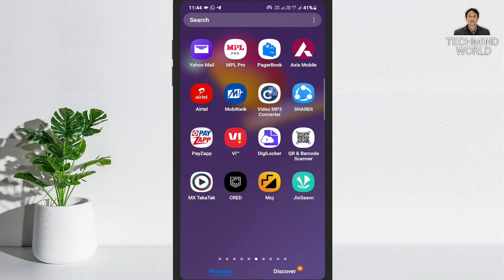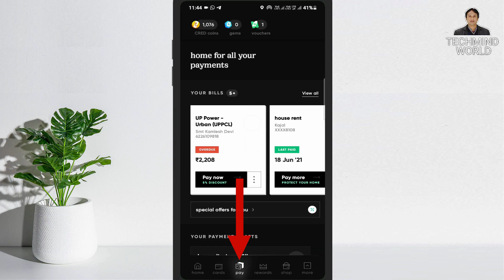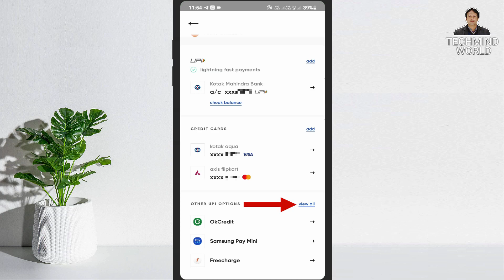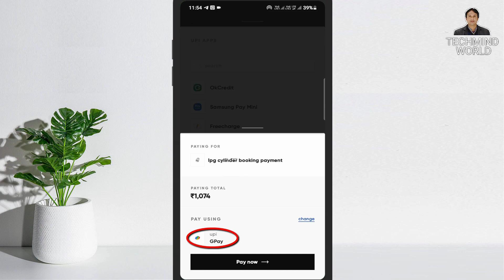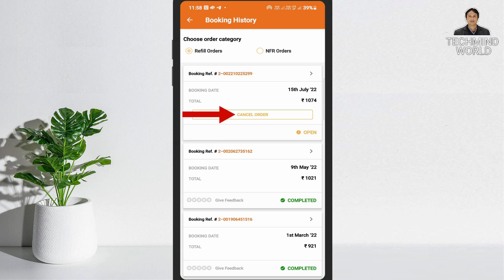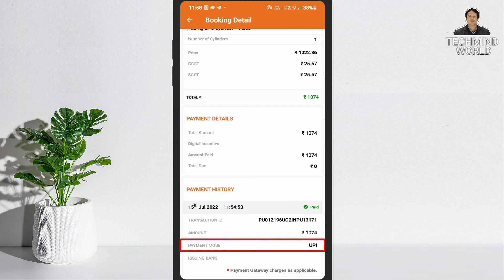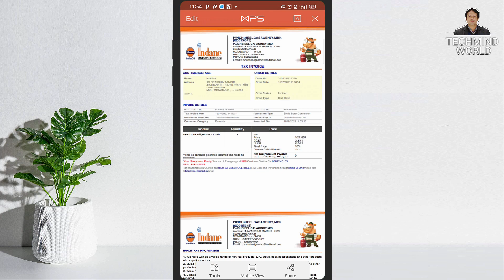How to Book LPG Gas Cylinder through Cred App | Indane Gas Online Kaise Book Kare | LPG Gas Booking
Namaskar Dosto,
is video me maine aapko bataya hai ki cred app ke dwara LPG gas kaise book ki jati hai or LPG booking order ko cancel kaise kiya jata hai. Mujhe Ummeed hai ki aapko ye video pasand aayegi. Jai Hind Vande Mataram.

LPG Gas से सम्बंधित सभी वीडियोज देखने के लिए यहाँ क्लिक करें